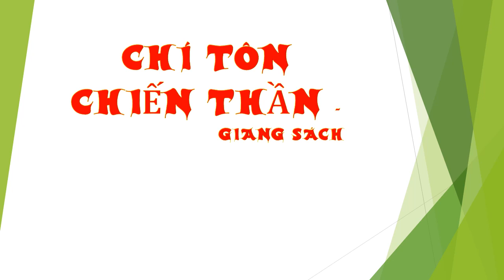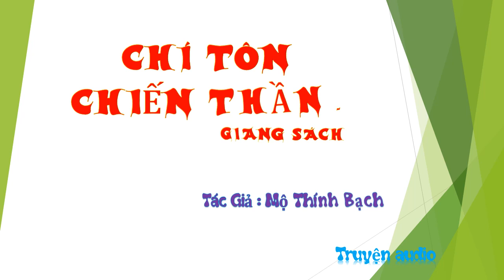Tập 35 - chương 771-775 - Chí Tôn Chiến Thần - Giang Sách - Truyện audio, Tác giả Mộ Thính Bạch